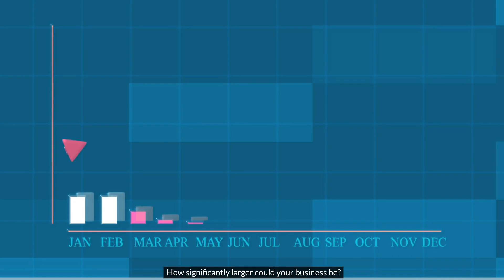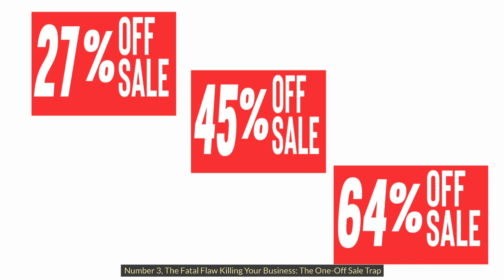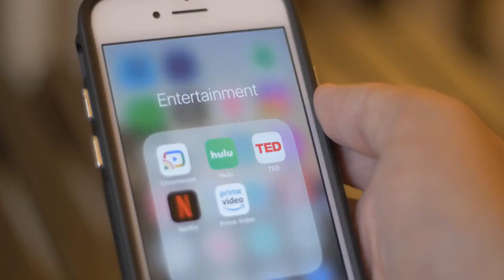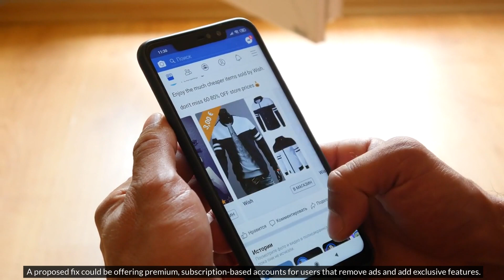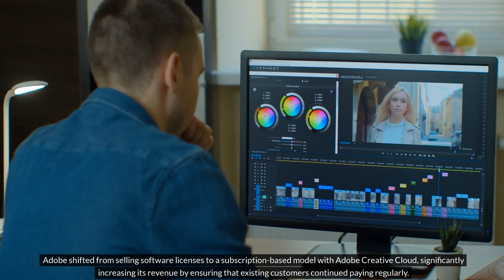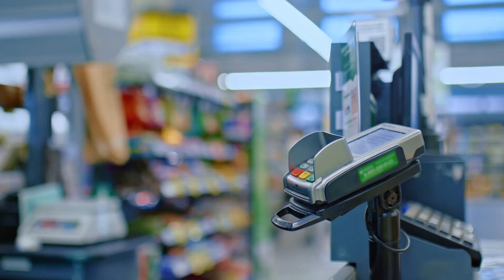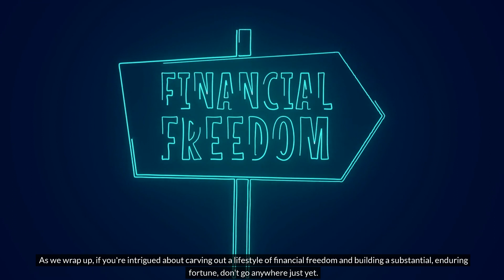8 ways to print money, and be rich forever.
👋 Hey, who wants more money? 💸

Ready to transform every sale into a lifetime of revenue? 🚀 Dive into our latest video where we unveil the secret formula used by the wealthiest entrepreneurs to build empires. Discover how to shift from one-off sales to creating a perpetual money-making machine. 🌟 Don't miss out—watch now to learn how to stop leaving money on the table and start building sustainable wealth. The next video in our series will reveal even more strategies and surprises on the road to financial freedom.